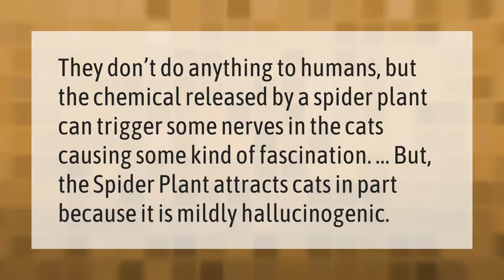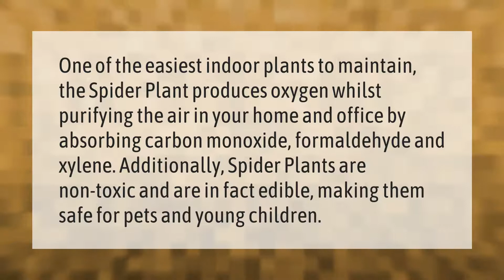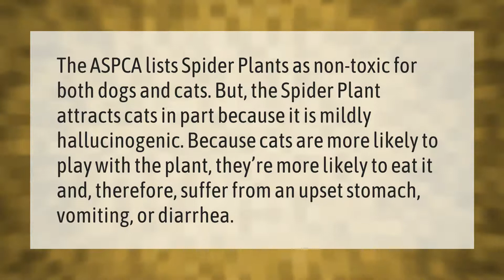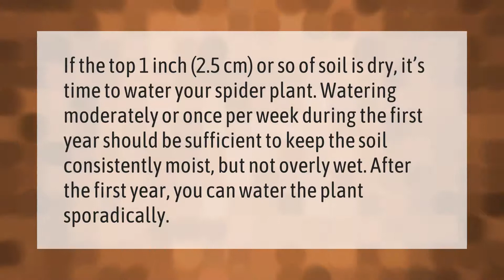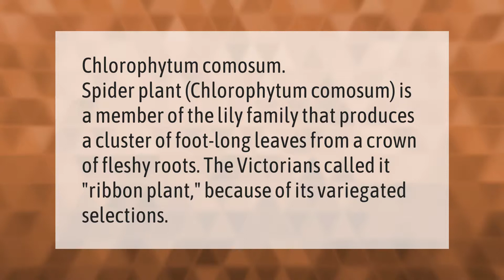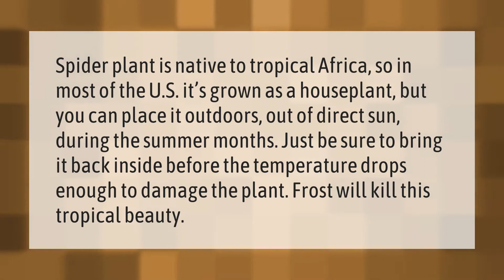Are spider plants hallucinogenic to humans?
00:00 - Are spider plants hallucinogenic to humans?
00:34 - Is Spider plant edible?
01:06 - Is Spider plant toxic to dogs?
01:36 - Do spider plants need sun?
02:03 - Are spider plants hallucinogenic to cats?
02:37 - How often should you water a spider plant?
03:09 - Are spider plants good for the air?
03:42 - Do spider plants attract spiders?
04:11 - What is the real name for a spider plant?
04:39 - Are spider plants indoor or outdoor plants?

Laura S. Harris (2021, January 14.) Are spider plants hallucinogenic to humans?
    AskAbout.video/articles/Are-spider-plants-hallucinogenic-to-humans-207440